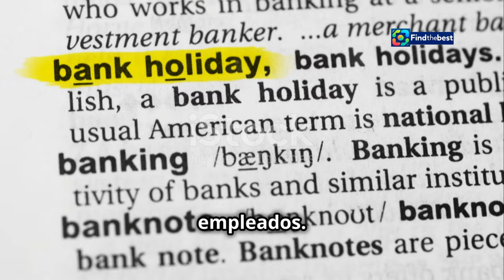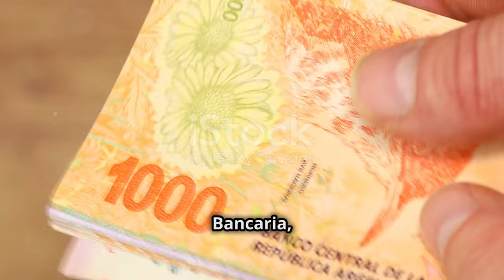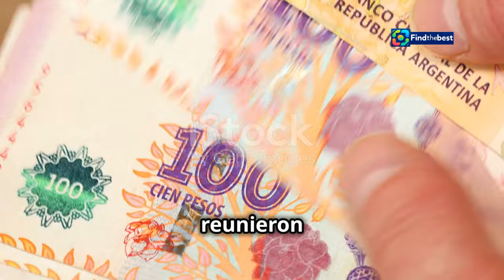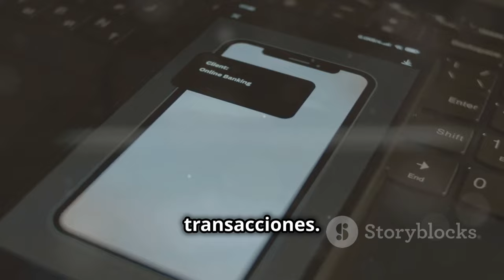¿Mañana, miércoles 6 de noviembre, hay bancos? | Día del Bancario 2024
OUTLINE:
00:00:00 A Day for Bank Employees
00:01:53 Closed Doors, Open Options
00:02:33 The Story Behind the Celebration
00:04:25 A Well-Deserved Break
00:05:03 Ensuring Fair Compensation
00:06:32 Navigating the Day
00:07:13 Looking Back, Moving Forward
00:07:54 The Importance of Recognition
00:08:28 A Day for Gratitude

**Category:**
News & Politics

**Description (Spanish):**
🎉 ¡Hola, amigos! 🎉 ¡Bienvenidos a nuestro canal! En este video, te contamos todo lo que necesitas saber sobre el **Día del Bancario** que se celebra el **miércoles 6 de noviembre**. 🏦❌

👉 **¿Los bancos estarán abiertos?** La respuesta es **NO**. 🛑 Durante esta jornada, las sucursales bancarias permanecerán cerradas para celebrar a todos los trabajadores del sector. Pero no te preocupes, ¡tenemos la información sobre los servicios que estarán disponibles! 💻💳

🚀 **Servicios disponibles:**
- Cajeros automáticos para retirar y depositar dinero. 🏧💵
- Home banking y aplicaciones bancarias para realizar transferencias y pagos. 📲💰
- Pagos con tarjetas de débito y crédito, y billeteras digitales. 💳✨

📅 Recuerda que, aunque las sucursales no abran, los servicios virtuales seguirán funcionando. ¡Así que prepárate para el miércoles! 🙌

**Description (English):**
🎉 Hello, friends! In this video, we will tell you everything you need to know about **Bank Workers' Day** celebrated on **Wednesday, November 6**. 🏦❌

👉 **Will the banks be open?** The answer is **NO**. 🛑 On this day, bank branches will remain closed to celebrate all sector workers. But don’t worry, we have information on the services that will be available! 💻💳

🚀 **Available services:**
- ATMs for cash withdrawals and deposits. 🏧💵
- Home banking and banking apps for transfers and payments. 📲